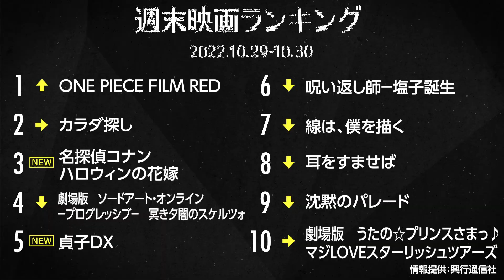『ONE PIECE FILM RED』返り咲き！『貞子DX』は5位 先週末の映画ランキング2022.10.29-10.30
今週は、『ONE PIECE FILM RED』が1位に返り咲き！リバイバル上映の『名探偵コナン　ハロウィンの花嫁』、『貞子DX』がそれぞれ3位と5位にランクインした。

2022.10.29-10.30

3位：『名探偵コナン　ハロウィンの花嫁』

4位：『劇場版　ソードアート・オンライン　－プログレッシブ－　冥き夕闇のスケルツォ』